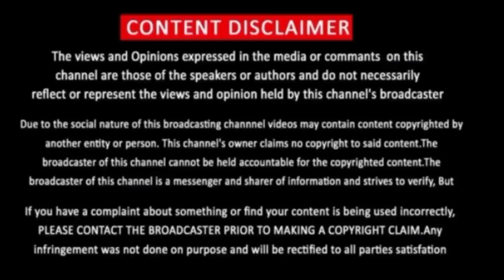Golden Mask Gold Mask 2022 Episode 74 | KDrama Golden Mask Gold Mask 2022